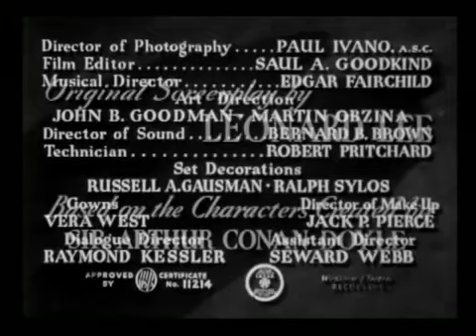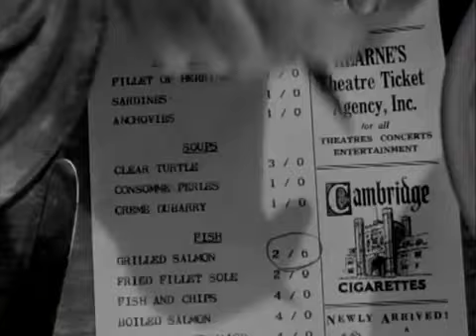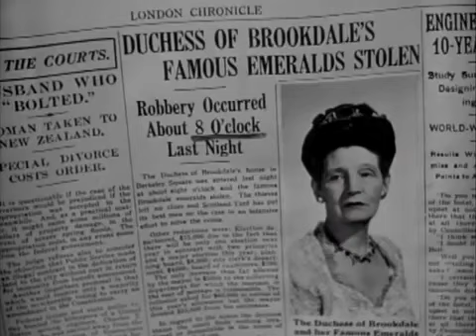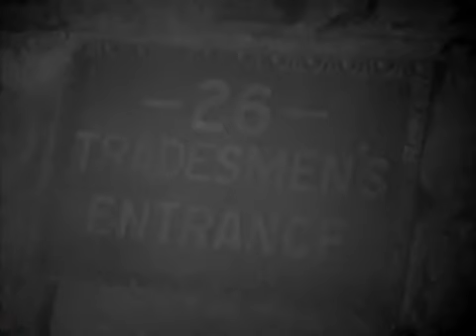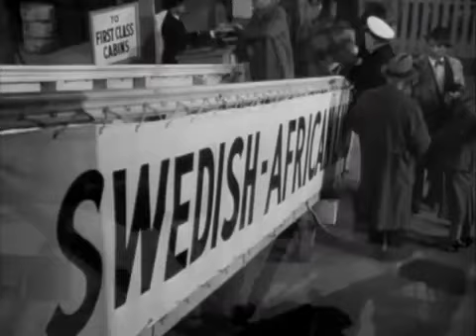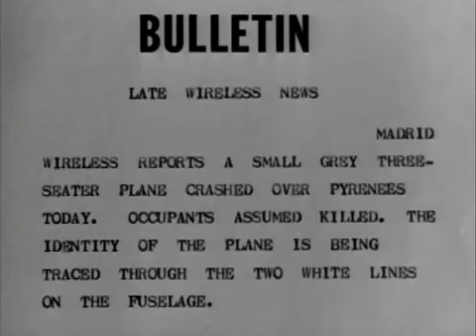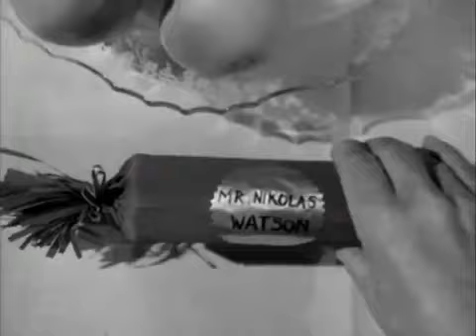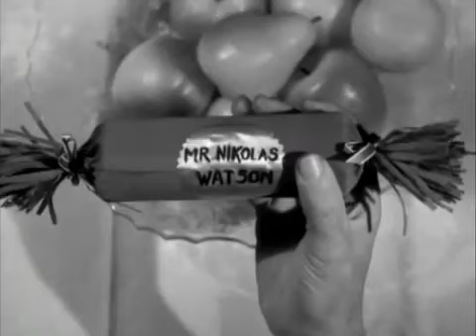Sherlock Holmes en Persecución en Argel 1945 Castellano Pelicula completa Españo